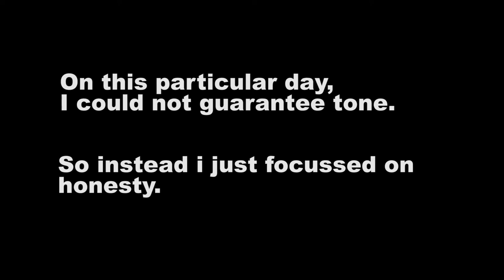Honesty Corner - EP 2 (Why my life isn't working)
DOCUMENTARY LINK:

Who's Counting? Marilyn Waring on Sex, Lies and Global Economics ►